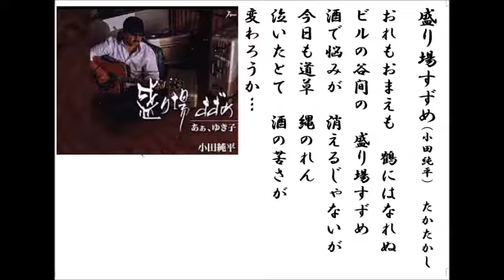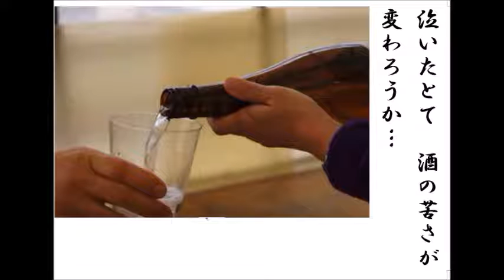詩吟・歌謡吟「盛り場すずめ(小田純平)」たかたかし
小田純平の最新歌です。月刊カラオケファン、歌の手帖、９月号より。